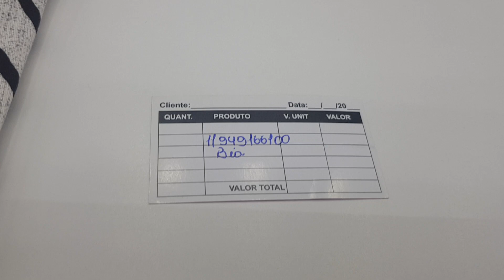TOUR NO BRÁS/BLUSAS CIGANINHAS PLUS SIZE VESTINDO ATÉ O 52/SAIAS JEANS 3 POR 100,00 😱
ALÊ MODAS
CONTATO 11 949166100 CHAMAR BEATRIZ